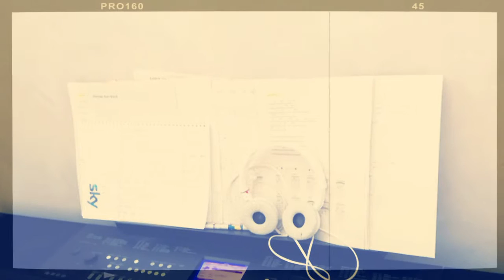PEROLIVIA ▲ [amodomio piano cover]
ORIGINAL COMPOSITION